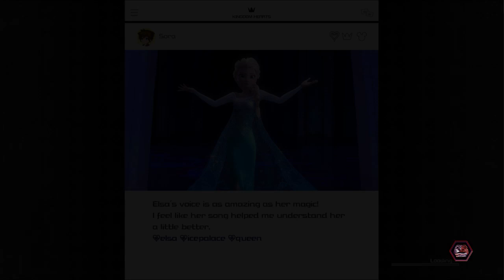Let's Play Kingdom Hearts 3 (PS4) with DracoAsier Episode 85